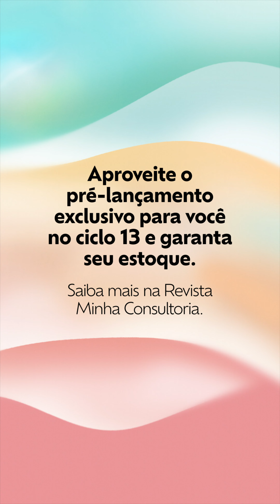Natura Tododia para cabelos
Natura Tododia para cabelos 💁🏼‍♀ Conheça esse lançamento antecipado exclusivo para você com preços imperdíveis, garanta estoque e apresente essa novidade em primeira mão para seus clientes.

Dê play no vídeo e escute a Consultora de Beleza Camila Bedani.